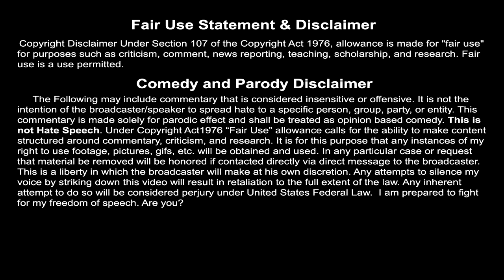Comment Section Diss Track (Preview)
New Videos Sun - Friday

 "False Advertisement: World of Warcraft"